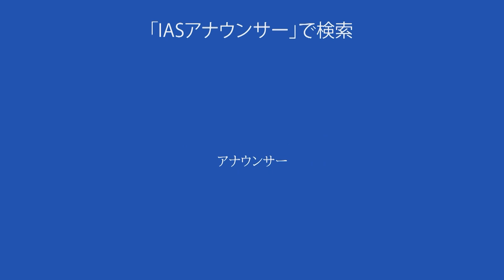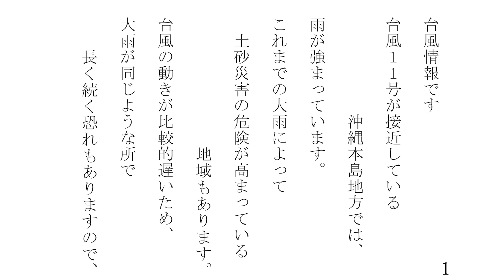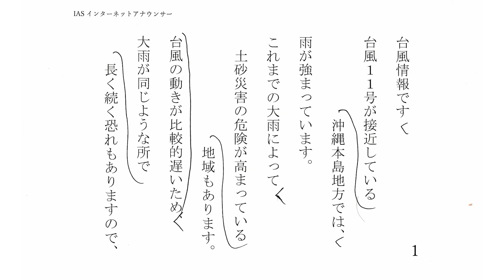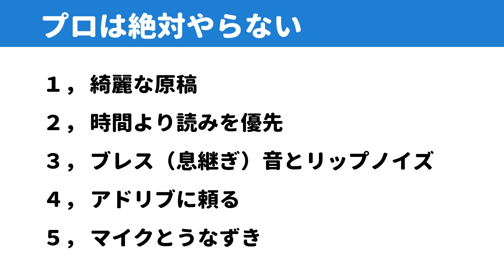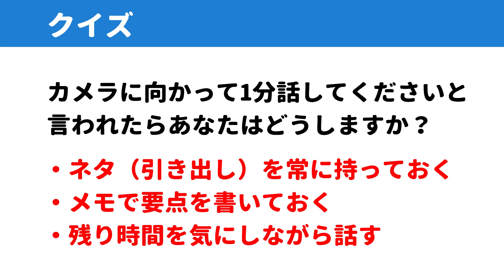プロの話し手が絶対やらない知られざる5つの盲点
内容
５つのポイント
１，綺麗な原稿とは
２，時間より読みを優先って？
３，ブレス（息継ぎ）音とリップノイズ？
４，アドリブに頼るなんて・・・
５，マイクとうなずきって何でしょう？
‹‹クイズ››
カメラに向かって1分話してくださいと言われたらあなたはどうしますか？
■目次
00:00　‹オープニング　クイズ›
01:29　‹説明›
03:10　１，綺麗な原稿
06:26　２，時間より読みを優先
08:07　３，ブレス（息継ぎ）音とリップノイズ
10:20　４，アドリブに頼る
12:52　５，マイクとうなずき
16:00　まとめ
18:09　‹エンディング　お知らせ　クイズの答え›